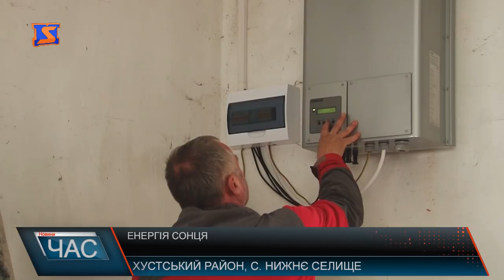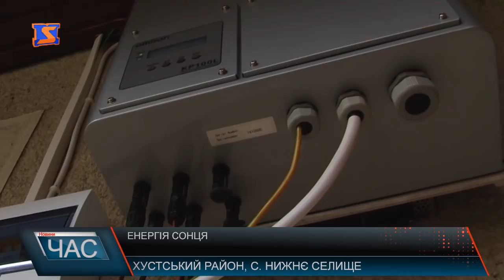Енергія сонця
Сонце, як джерело енергії, використовують і на Хустщині. Зокрема у Нижньому Селищі один із місцевих жителів нещодавно почав перетворювати сонячну енергію на електричну. Місцеві перейшли «від слів до справ»: і пан Михайло на даху свого будинку встановив сонячні батареї, а відтак створив власну міні – електростанцію. Вона дозволить йому не тільки заощадити кошти, як споживачеві, а ще й продати електроенергію по так званому, наразі діючому, зеленому тарифу. До слова, наразі кожна приватна особа може встановити у себе вдома мінімум 10-ти кіловатну, або максимум 30-ти кіловатну електростанцію. Це не вважається промисловим виробництвом. Так можна виробляти електроенергію за допомогою сонця задля власної вигоди. Скільки вдасться зекономити і яким буде заробіток - поки підрахувати чоловік не береться. Це покаже час, тим більше він перший на селі, який взявся за цю справу. Якщо говорити про сам механізм – як сонячна енергія перетворюється на електричну – то, батареї на крівлі приймають енергію сонця, потім постійний струм через інвектори (їх у пана Михайла три) переробляється на змінний струм у 50 герц .Тож, далі буде, адже це на пряму пов’язано із стратегічним плануванням розвитку громади і села зокрема.